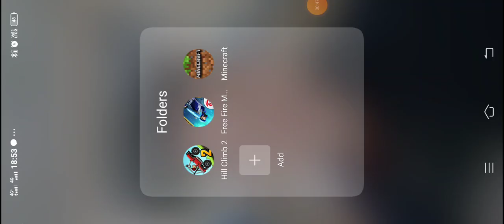Speed run not death real